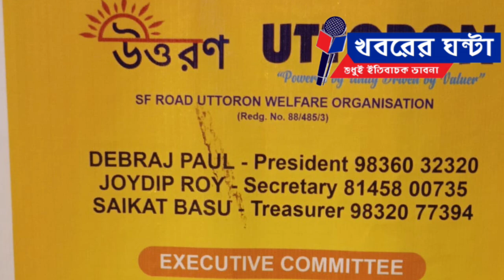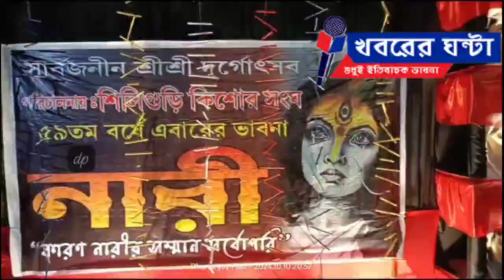Now let's take a look at some other notable pujas of Siliguri#khabarer_ghanta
এখন একনজরে দেখে নিন শিলিগুড়ির আরও কিছু উল্লেখযোগ্য পুজো
ভিডিও প্রতিবেদনে ধনঞ্জয় পাল
Now let's take a look at some other notable pujas of Siliguri
Dhananjay Pal in the video report
journalism for Durga Puja Siliguri
Durga Puja
khabarerghanta
Khabarer Ghanta
খবরের ঘন্টা
মানবতার খবর
সামাজিক খবর
বাংলা খবর
শিলিগুড়ির খবর